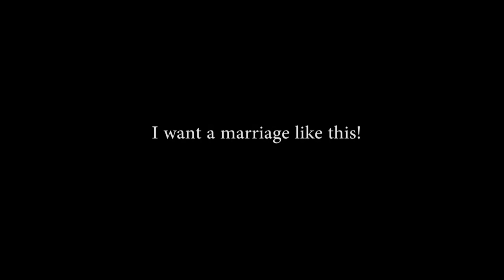BJJ Dirty Dozen Chris Haueter Spars Wife Melissa Haueter (Epic Black Belt Roll)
BJJ Dirty Dozen all star Chris Haueter runs Combat Base, located on the border of Torrance and Huntington Beach. Chris is a combat veteran as well as one of the first Non-Brazilian BJJ Black Belts (if not the first Non-Brazilian BJJ Black Belt). Coach Paris trains under Haueter and learns from all the excellent talent that goes to Combat Base to roll and train. We had the awesome opportunity to capture this and look at a day-in-the-life of Chris and Melissa's marriage. For those of you watching, would you ever teach your wife to be such a weapon and then spar her? Let us know below! Also, full interview with Haueter coming soon!

Follow fightcommentarybreakdowns on social media and send us clips, thoughts, rants etc.